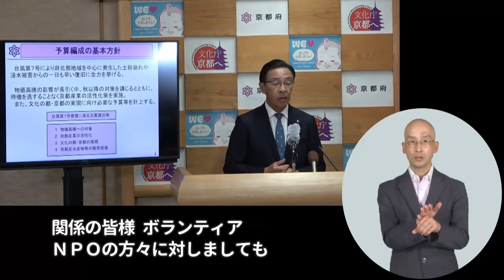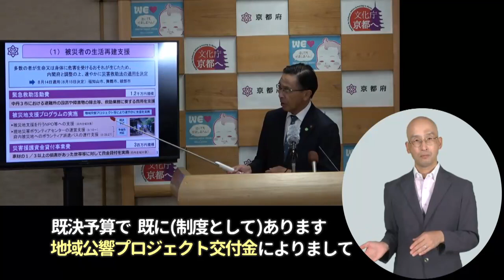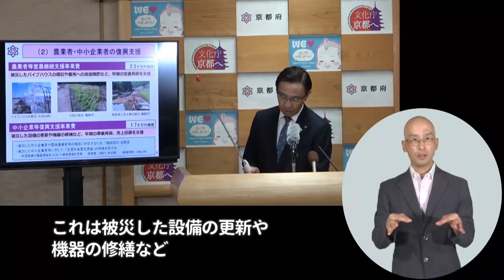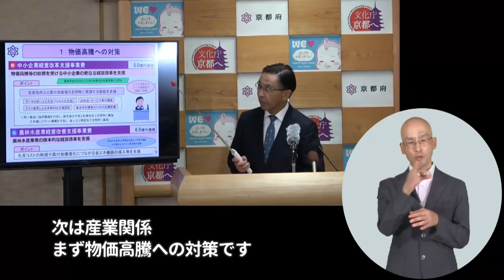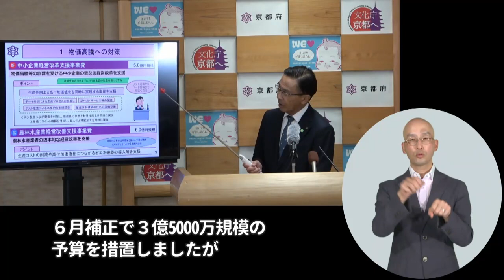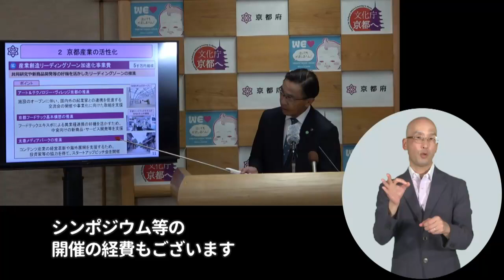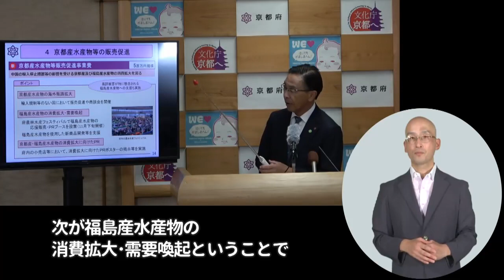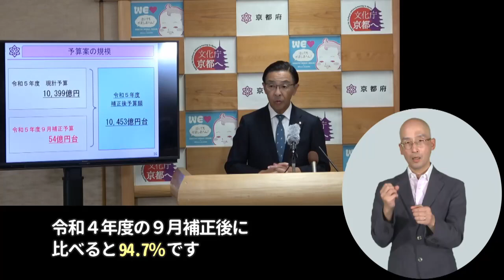【手話・字幕あり】令和5年9月1日（金） 知事定例会見 令和５年度９月補正予算案の概要について